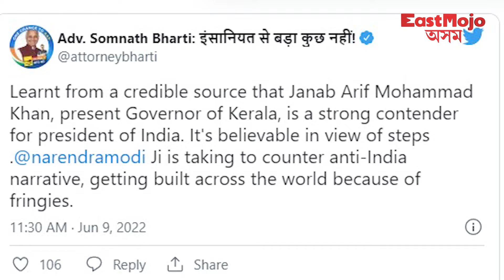ভাৰতৰ পৰৱৰ্তী ৰাষ্ট্ৰপতি মিষ্টাৰ খান? | ইষ্টম'জ' অসম | EastMojo Assam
- ভাৰতৰ পৰৱৰ্তী ৰাষ্ট্ৰপতি মিষ্টাৰ খান?
- কিয় বিজেপিক লাগে মুছলমান ৰাষ্ট্ৰপতি?
- নে আন এক ছাৰপ্ৰাইজ পেকেজ লৈ আহিব বিজেপি শিবিৰে?
- ৰাষ্ট্ৰপতি নিৰ্বাচনতো বিৰোধীক কক্ষচ্যুত কৰিব নেকি মোদী শিবিৰে?

সবিশেষ সামৰি, বিশ্লেষণত - ৰাষ্ট্ৰপতি হ'ব কোন

EastMojo
EastMojo Assam
EastMojo Axom
EastMojo Assamese
EastMojo Assamese Channel
EastMojo Assamese YouTube Channel
EastMojo Assam News
Assam EastMojo
Assamese EastMojo
Assam News